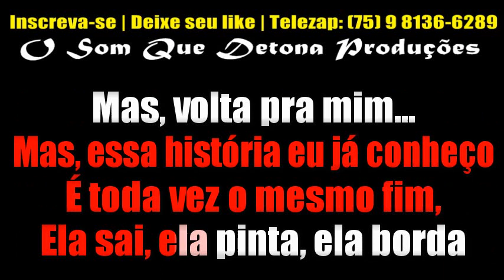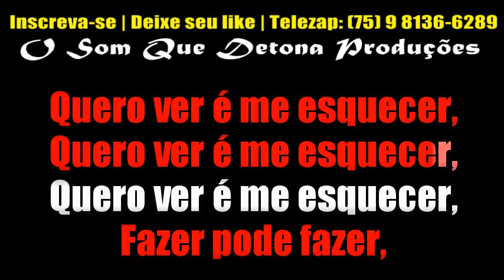KARAOKÊ DE PISEIRO - QUERO VER É ME ESQUECER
• NÃO SABE BAIXAR?